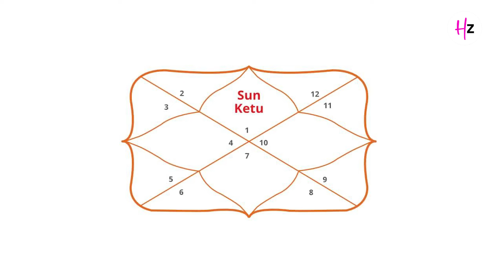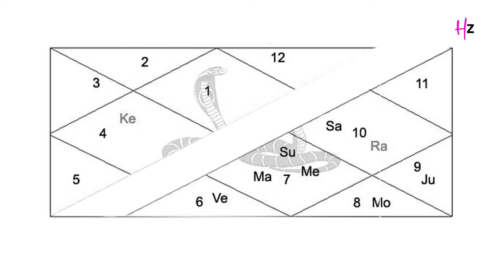What is Kaal Sarp Dosh and Pitra Dosh| Useful Tips and Remedies| Acharya Pooja Gupta| Her Zindagi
Are you facing unexplained obstacles and delays in life? Vedic astrology suggests these could be due to Pitra Dosha (ancestral imbalance) or Kaal Sarp Dosh (planetary placements). This video explores both concepts, their potential effects, and practical remedies to find peace and overcome challenges.

In this video, we'll learn:

* What Pitra Dosha and Kaal Sarp Dosh are
* How to identify them in your birth chart (brief overview, not a substitute for professional guidance)
* The potential effects of these doshas on various aspects of life
* Simple and effective remedies to appease your ancestors and mitigate negative influences